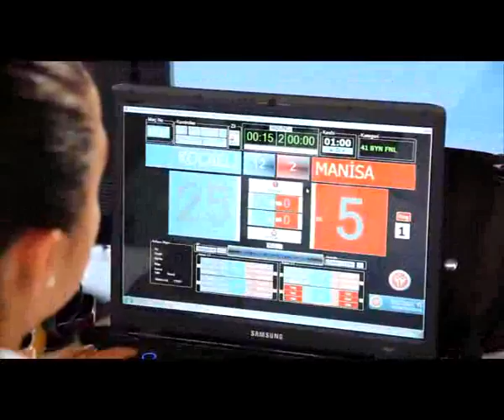NAZİLLİ KAYMAKAMLIĞI İLLER ARASI TAEKWONDO TURNUVASI SONA ERDİ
İller arası Taekwondo Turnuvası ve Nazilli Kaymakamlık Kupası, Nazilli Belediyesi ve Nazilli Gençlik Spor ilçe Müdürlüğü'nün katkılarıyla Nazilli Spor Salonunda yapıldı. 40 kategoride yapılan ve 2 gün süren turnuvada Nazillili sporcular 24 madalya alarak büyük bir başarıya imza attılar. Müsabakalara 18 kulüpten Bay-bayan toplam 238 sporcu katıldı. Nazilli Kaymakamı Mehmet Okur, Nazilli Belediye Başkanı Haluk Alıcık, İsabeyli Belediye Başkanı B.Kuvvet Erim, Nazilli İlçe Emniyet Müdürü Atıf Şahin, AK Parti Nazilli İlçe Başkanı Tacettin Pirinç ve Türkiye Taekwondo Federasyonu Genel Koordinatörü Ramazan Elçin'in de izlediği turnuva büyük çekişmelere sahne oldu.